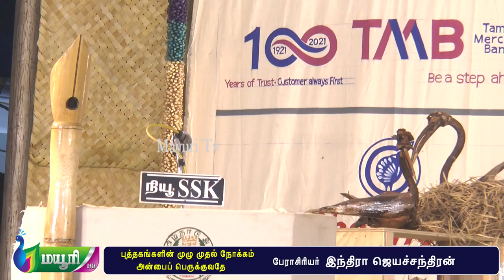புத்தகங்களின் முழு முதல் நோக்கம் அன்பைப் பெருக்குவதே | அறிவைப் பெருக்குவதே | பட்டிமன்றம் Part 01